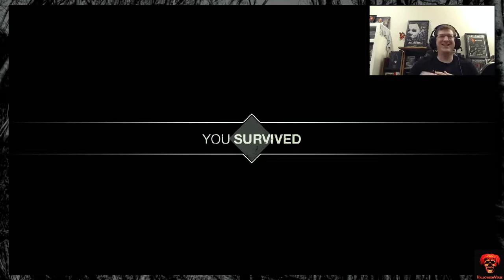HalloweenVerse Plays Friday the 13th, 2021 Edition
Here are some of the highlights from our 2021 Friday the 13th games. We play most Tuesday nights around 8 central.

Follow the group on Twitter!

0:00 Budd's Betrayal
0:31 Revenge For Stealing the Boat
1:10 Cowardly Behavior
1:29 A Stolen Kill
1:58 Assbreath Trapped the Map Station
2:18 Assblaster
2:27 A Drop in the Trap
2:56 Tommy Hits Them While They're Down
3:13 A Lap Around the Car
4:20 Now We're Even
5:16 Strange Things Are Happening at Packanack Lodge
5:45 Jenny Has Fireworks Face
6:01 Tiffany Dance Party
6:18 The Dumbest Death Ever
7:56 A Light in the Cabin
8:06 He Forgot the Keys
8:43 Assblaster 2
9:18 The Car Crash
10:09 Chad's Nuts Roasting on an Open Fire
10:35 AJ and Jason Are Tied
11:01 Jason Challenge #1
12:23 He Forgot the Sweater
12:38 Musical Cars of Doom
13:06 AJ Gets Clipped
13:42 They're Hiding
15:01 Come Get it Jason
15:15 A Little Teabagging
15:31 That's Not How You Use a Spray
16:00 The Boat Can't Go There
17:44 The Trap That Keeps on Giving
18:27 Take That Roy
19:01 Air LaChappa
19:17 Swagfail
19:58 Deep Thoughts on Halloween 1978, by Jake
21:51 Ego's Under the Falling Car
22:57 Two For One Roadkill
23:19 Fast Escape = Jason Ragequit
24:34 The Revenge of John Strode
25:02 Jake's Epic Endgame
28:16 Tiffany Takes the Stage
29:50 Mundy's Revenge
30:27 I'm a Liar!
30:59 Dead Faster Than 1963 Hunt
33:04 Get Away From the Car
34:55 A Lot of Teabagging
35:07 That's My Character!
36:09 A Packanack Bloodbath
38:41 The Shelly Incident
41:14 Speedo Chad and the Taunting Dance
42:33 The Heel Turn
44:18 I'm Wrong
44:54 Failed Teamwork
45:24 Watch Where You're Walking
45:54 The Double Guns
46:18 The HalloweenVerse Meets Benny Hill